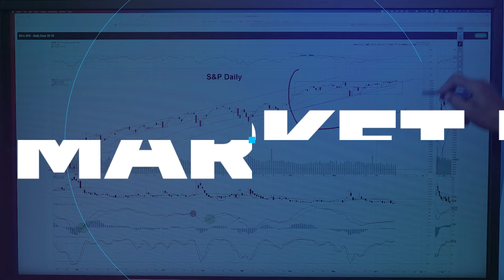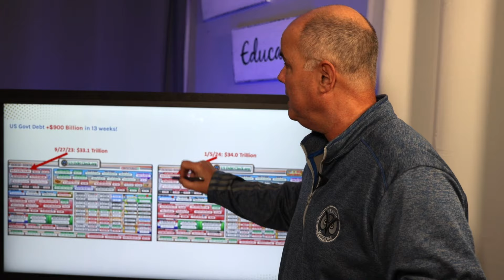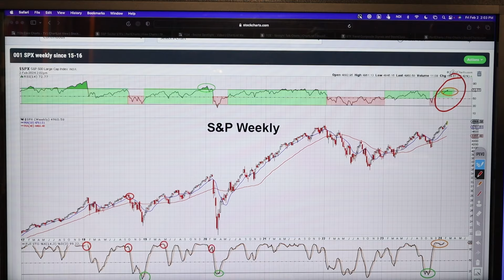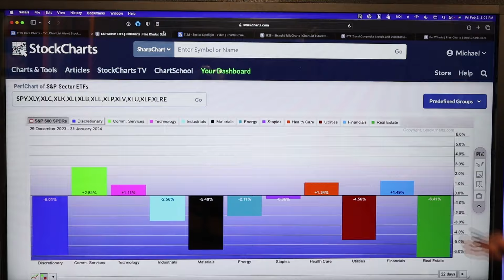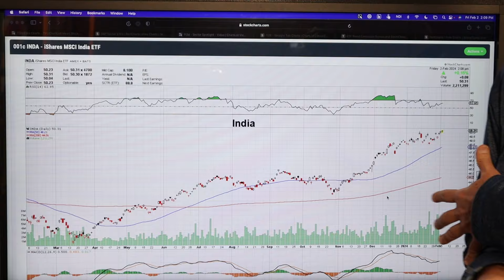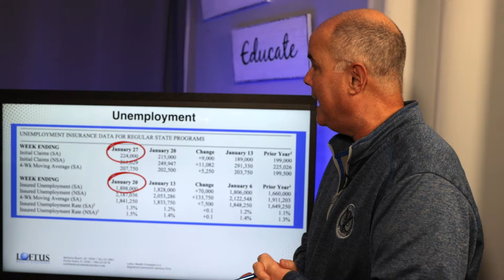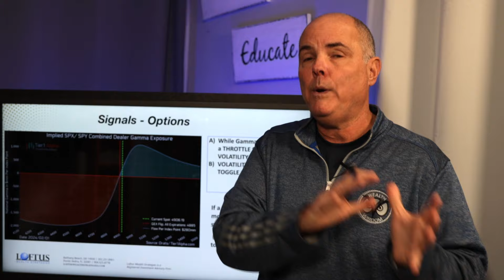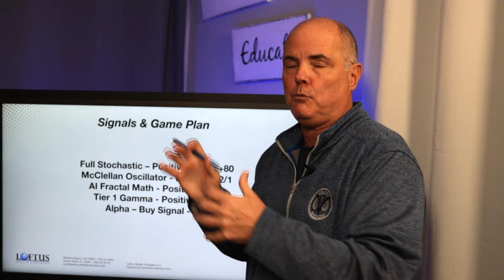Markets Gone Wild - Way, Way Overbought‼️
0:00 Introduction
1:32 Cycles - Updated Process
2:33  Growth driven by the deficit
4:20 Inflation update
5:35 Charts & Indicators
9:26 Sectors - More the the S&P
12:24 Macro Call Outs
16:11 Signals & Game plan

👉🏻 Market Updates- Published 1st of Every Month 👈🏻

💻 Not ready for retirement but want to feel confident that when you get there you'll be able to enjoy it?  We are now offering our financial planning service for only $999 to YouTube viewers!  This is a great offer and a small price to pay for peace of mind.